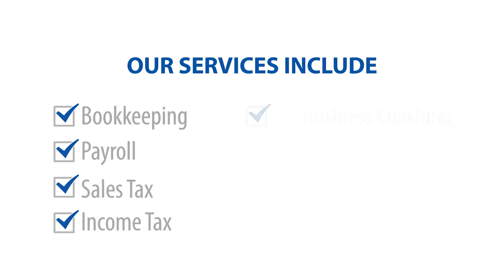The Complete Business Accounting Solution - Acosta Tax & Advisory, PA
Is your business accounting getting the best of you? We can help, our services include:
-Bookkeeping
-Payroll
-Sales Tax
-Income Tax
-Business Coaching
-Financial Planning
-Tax Planning
-and Bill Pay